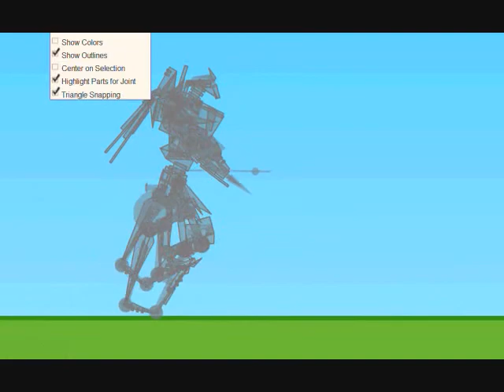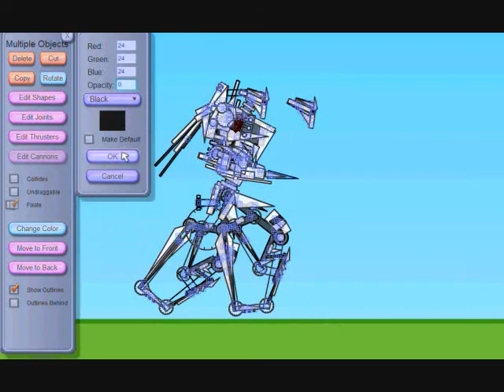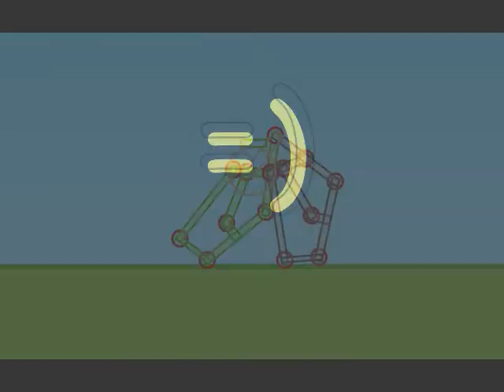Incredibots white walking bot